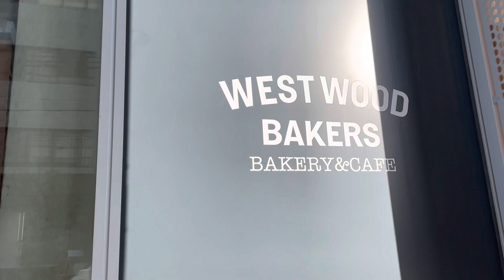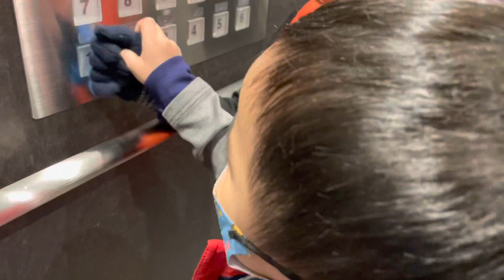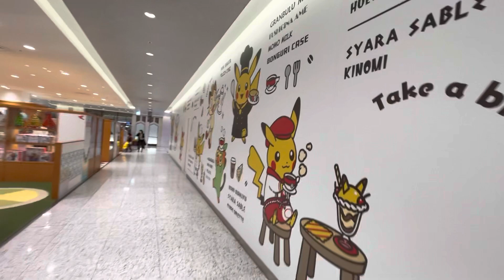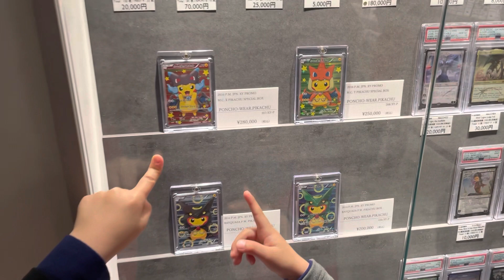Funny Sage @ Pokémon Center Osaka Day 2